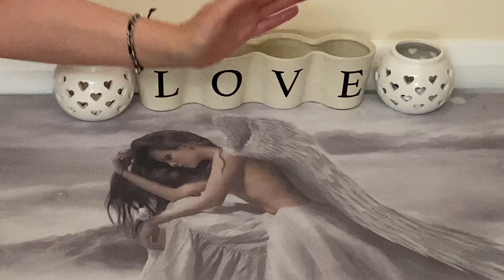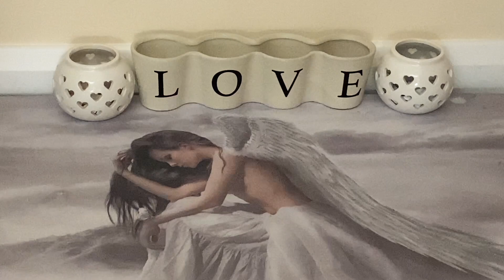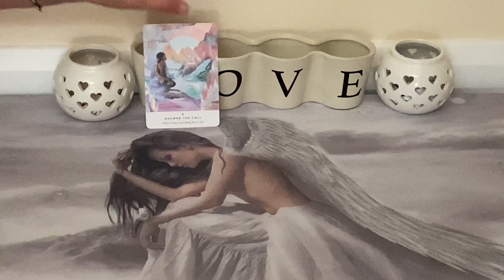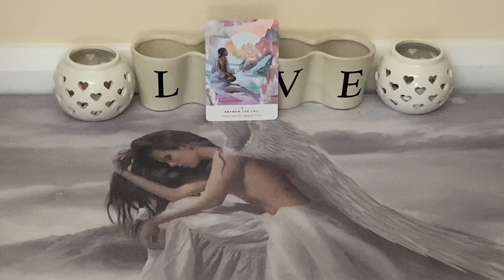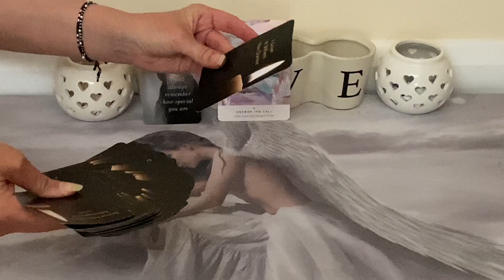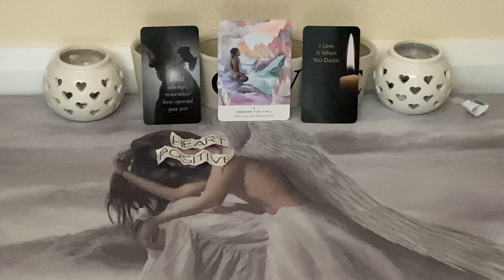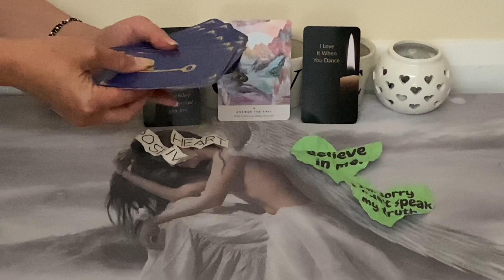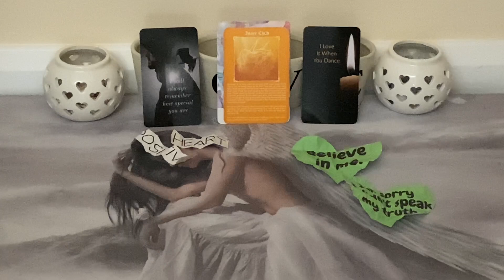I KNOW HOW SPECIAL YOU ARE!!!😍🥰😘💚🔥(Twin Flame Reading)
I KNOW HOW SPECIAL YOU ARE!!!😍🥰😘💚🔥(Twin Flame Reading) - In todays Twin Flame Reading I tapped into see what beautiful messages your Divine Masculine has for you today. (This reading is timeless.) I used my "Work Your Light" oracle deck to see what is going on with your DM and then to get our sacred communication messages I used my "Divine Masculine Messages to the Divine Feminine" deck from the amazing George @BlueandPinkSoulSync , along side my "Divine Masculine Messages of Love" deck from angel Liz @GuidedByAngels . For some extra communication messages I used my homemade, green love heart messages and to see what energy is surrounding your Divine Masculine I picked a message out of my energy pot. To finish off I pulled a card for the person watching this video for some divine guidance to help you today. All of the card decks I used are always linked below ⬇️🔥💚 so be sure to check them out if you are interested. Always remember you and your Twin are ONE SOUL, so keep up your amazing work!!! You are incredible!!! Stay blessed!!! I’m sending you so much love and light.💚🥰🔥

💚PERSONAL READING INFO:
30 MINUTES- £30 / $42.51
45 MINUTES - £45 / $63.77
60 MINUTES- £60 / $85.03